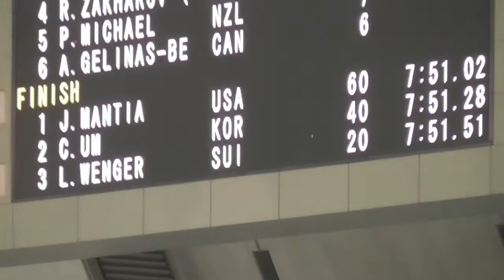MEN MASS START SEMI FINAL Ⅱ World Cup Speed Skating Nagano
会場で軽快に流れていたびーぎーえむが、収益に都合が悪かったので、その音楽を消去処置したところ、無音部分が多くなりましたがご了承ください。

Results Mass Start Semi-Final Men 2
1 Joey Mantia                 USA  7:51.020
2 Cheonho Um                KOR  7:51.280
3 Livio Wenger                 SUI  7:51.510
4  Ruslam  Zakharov       RUS  7:51.530
↑ISUより。上位4位まで着順と同じ。日本の土屋良輔選手は順位は11位、タイムは7:53.130。

↓　日本人で、英語で入力して検索するって発想がない方たちのために
ISU 2019/2020 ワールドカップスピードスケート長野大会